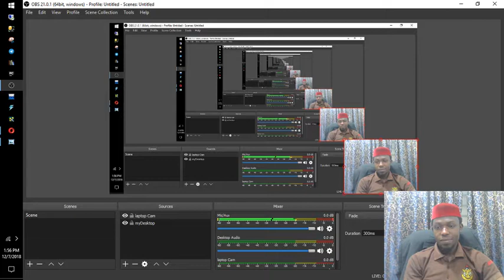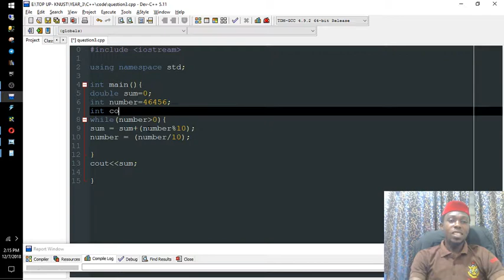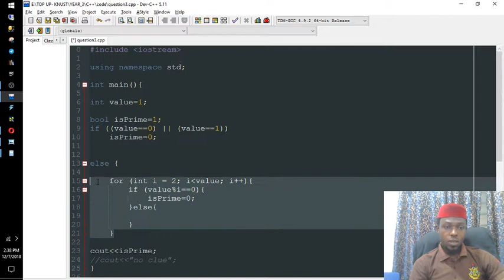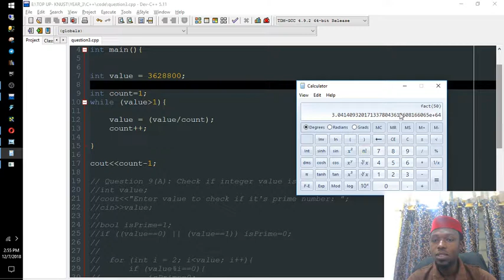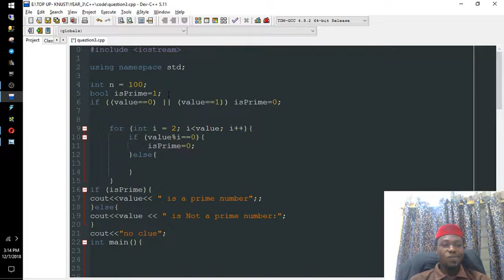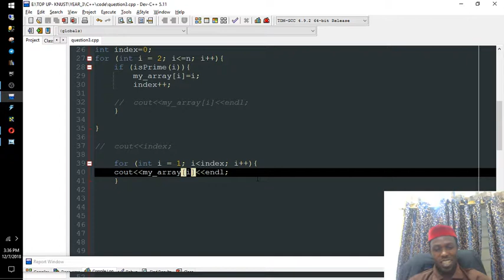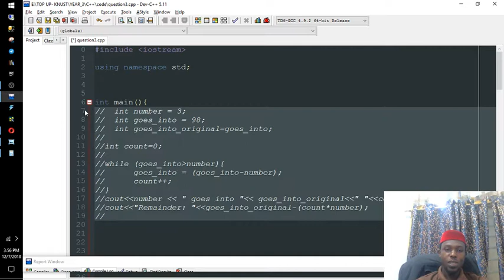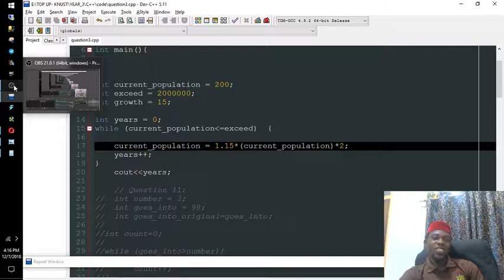IDL COMPUTER SCIENCE C++ SAMPLE QUESTIONS Q8 TO Q11 2018 12 07 13 56 21